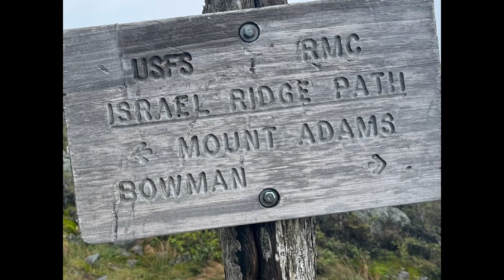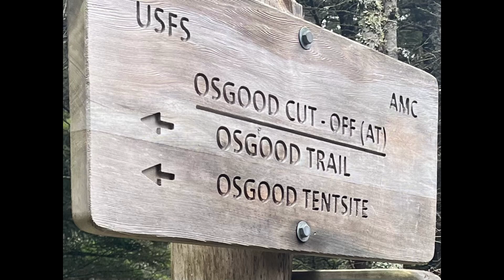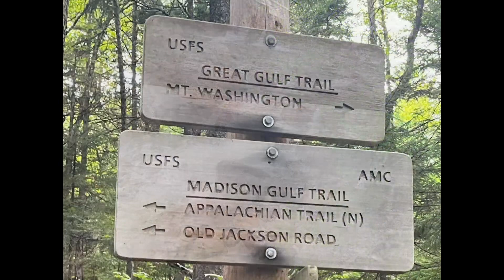AT Thru Hike 2023 - Day 153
AT Thru Hike 2023 - Day 153 (Aug 15) - Stealth Site on Randolph Path/Israel Ridge Trail (AT junction at 1869.5) to Pinkham Notch Visitors Center (1878.8)

Over Mt. Adams and Mt. Madison

Osgood Trail and Old Jackson Road

Another super hard and long day. Headlamp into Pinkham Notch to get picked up by trail angel Sleeveless. Spent the night at a motel in Gorham,NH

Patriarch